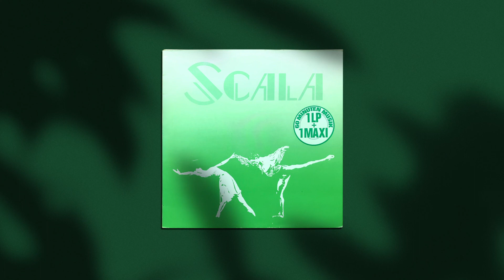Scala 3 – Savanni (33rpm, +3)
Dark and dubby German new-wave, slowed down to "Tanz in Trance..." (1982)